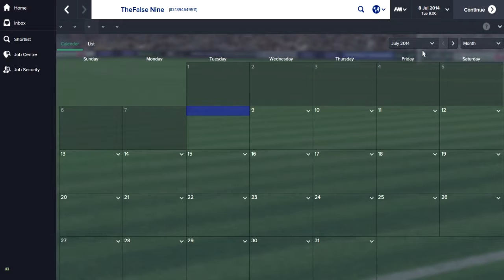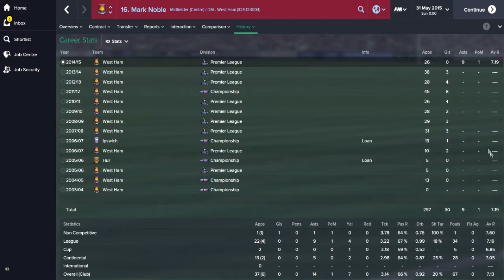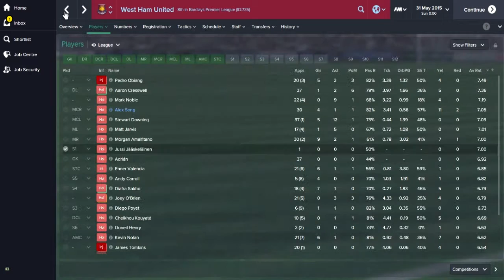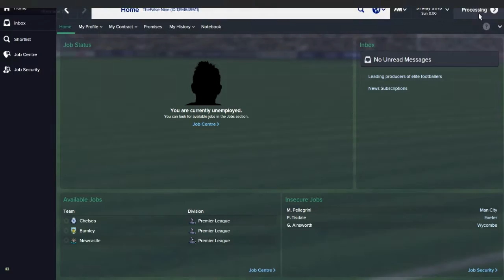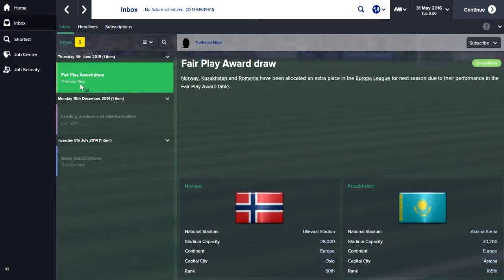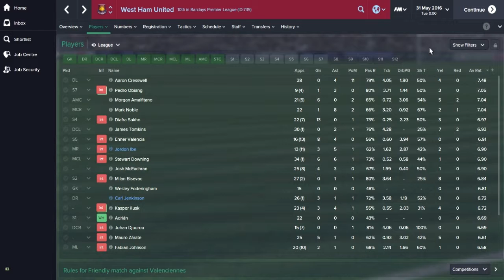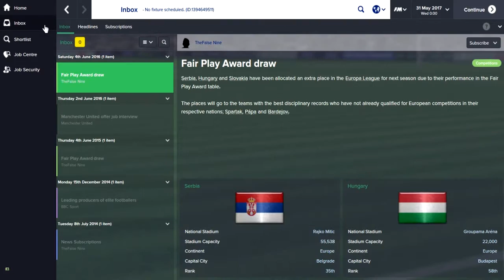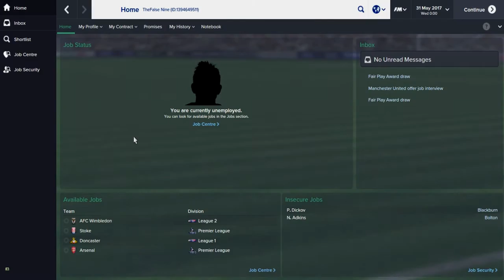Slaven Bilić at West Ham | Scenario Sundays: Football Manager 2015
This week Slaven Bilić was unveiled as the new West Ham boss. We fire up the FM editor and see what happens!